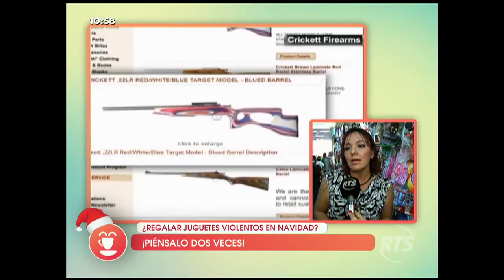Pistolas y espadas generan que los niños quieran imitar situaciones violentas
Hay que comprar juguetes que fomenten la creatividad del niño.